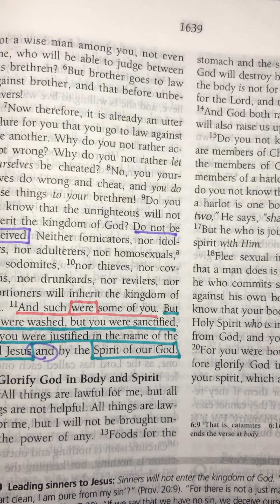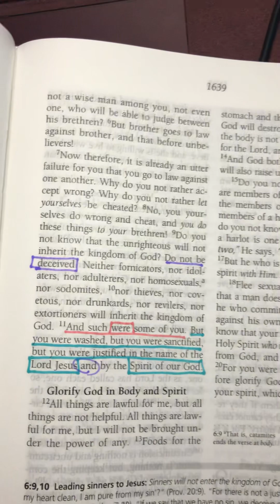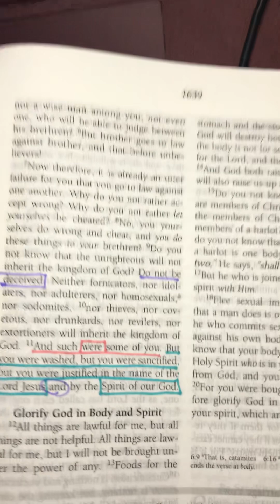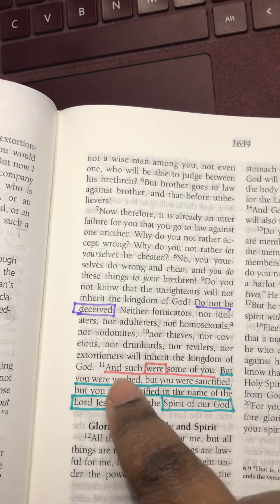The Ending is Beautiful | Your Identity is in Jesus Christ